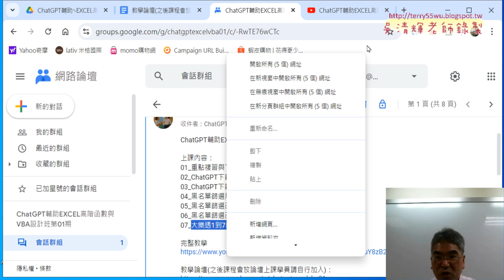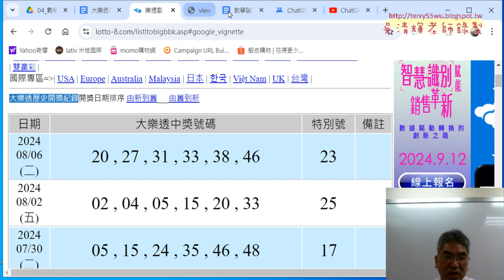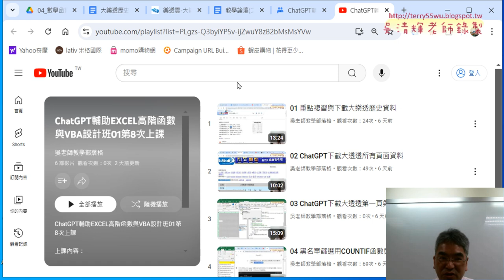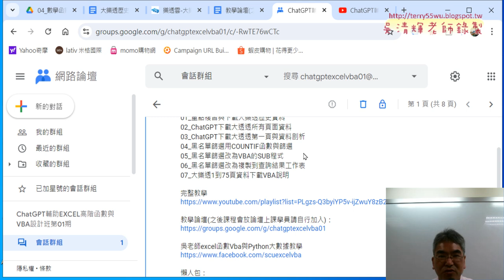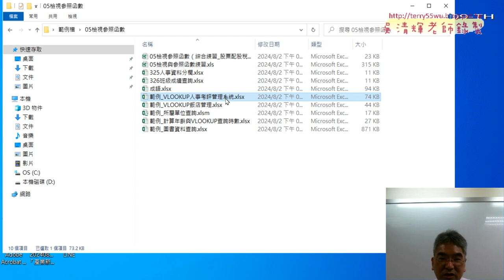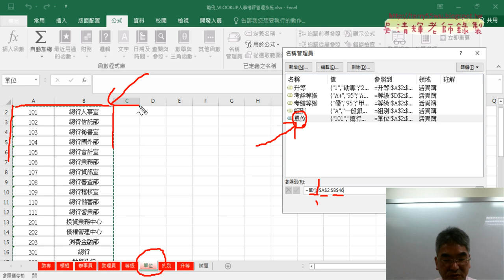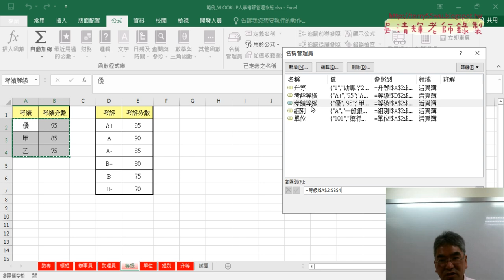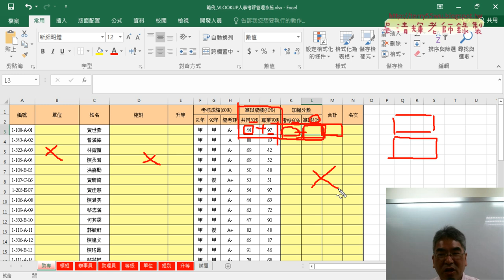01 重點複習與範例人事考評管理系統